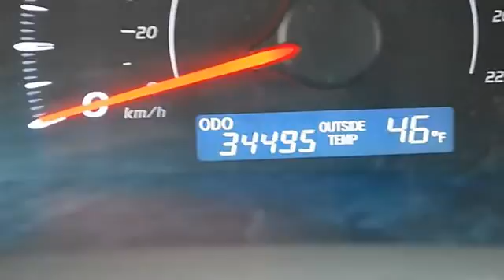2011 Toyota Camry - Classic Dealer Group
For Sale: 2011 Toyota Camry
VIN: 4T1BF3EK0BU131407
Engine: Gas I4 2.5L/152
Drivetrain: FWD
Transmission: Automatic
Mileage: 34,495
Color: Barcelona Red Metallic (exterior) Gray (interior)